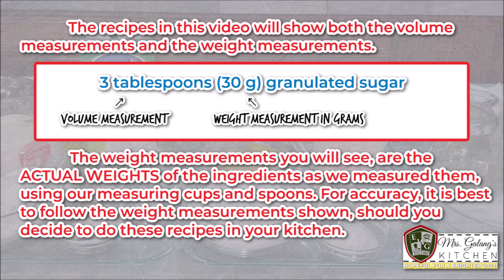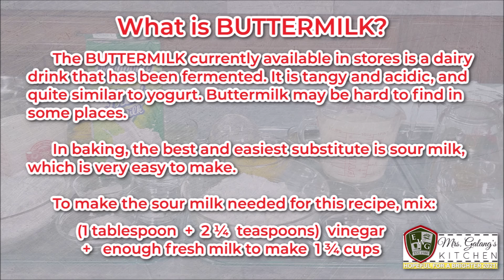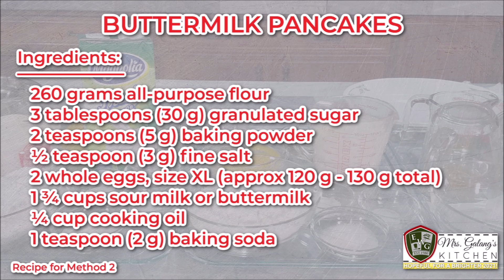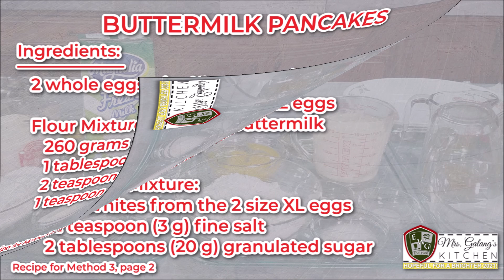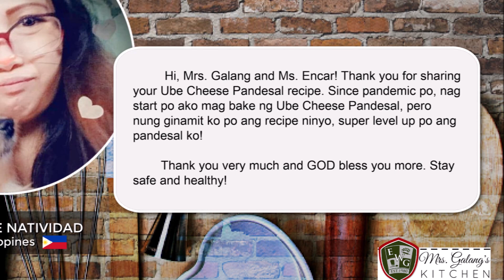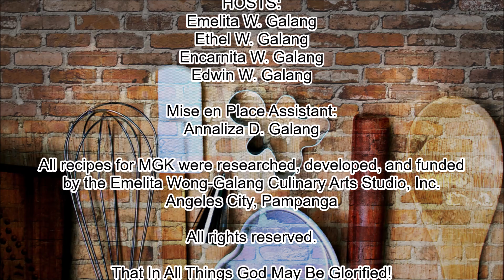VERY FLUFFY BUTTERMILK PANCAKES -- ONE RECIPE, THREE EASY WAYS (Mrs.Galang's Kitchen S13 Ep10)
A good pancake must be thick, but not dense and gummy. It must be fluffy enough to absorb just the right amount of butter and syrup, soft but not crumbly, melt in the mouth, but still very slightly chewy for that nice mouthfeel. Needless to say, it must taste good!

In this video we will show you three ways of preparing fluffy buttermilk pancakes using the same recipe from scratch. That's right -- one recipe, but with three different procedures, so you can create pancakes that go from fluffy, fluffier, to fluffiest!

We will also share useful pointers in making pancakes -- the right pans to use, the correct cooking temperature to achieve that even golden color, storing pancakes and keeping them fresh, and more!

Watch our video and see!

Video Timeline:
01:33 -- Recipe for Method 1
02:29 -- Procedure for Method 1 (part 1)
09:10 -- Recipe for Method 2
09:31 -- Procedure for Method 2 (part 1)
13:36 -- Recipe for Method 3
14:13 -- Procedure for Method 3 (part 1)
19:29 -- Cooking the Pancakes
19:48 -- Different pans you can use for cooking pancakes
21:48 -- The right temperature for cooking nice, golden pancakes
22:19 -- Continuation of Method 1
26:21 -- Continuation of Method 2
30:39 -- How to store your pancakes and keep them fresh
31:39 -- Continuation of Method 3
34:50 -- How to properly fold the egg whites into the mixture
41:03 -- How fluffy are these pancakes?
42:41 -- Recap